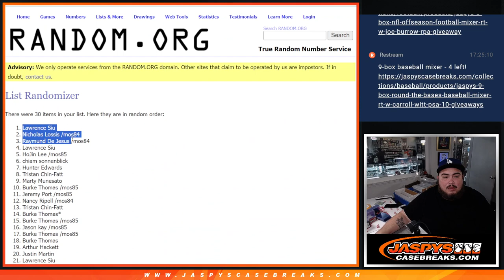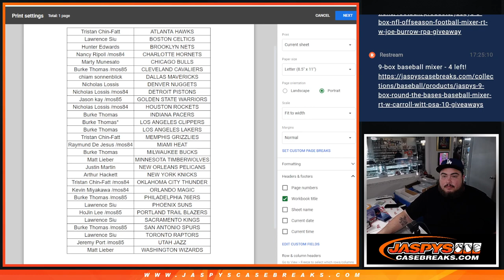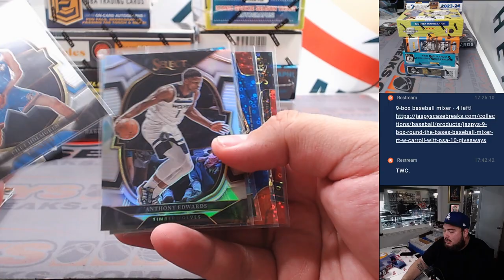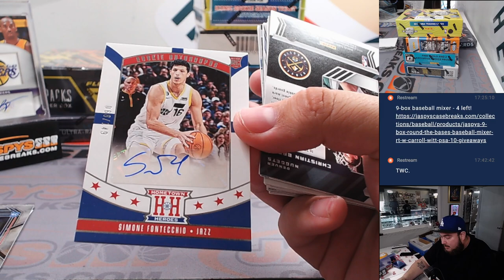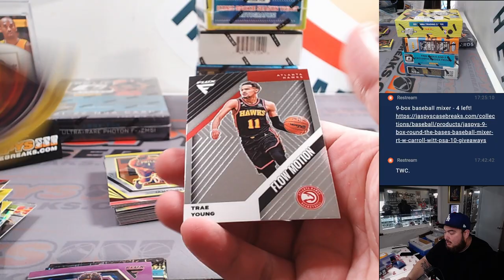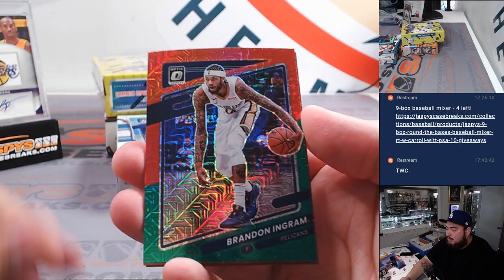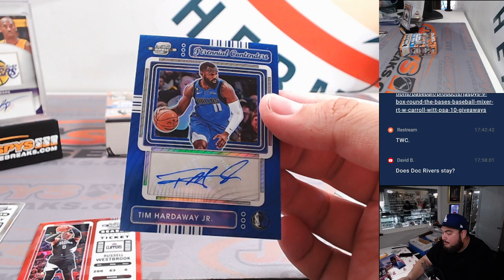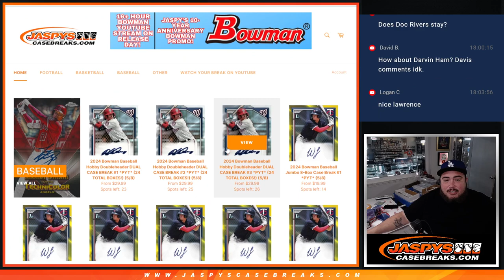Thu. 5/2/24 - Jaspy's 9-Box Mamba Forever Basketball Mixer *RT* w/KOBE BRYANT AUTO GIVEAWAY!